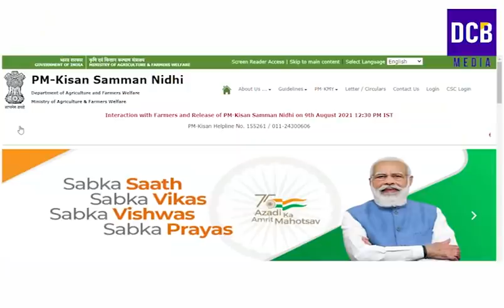പിഎം കിസാൻ സമ്മാൻ നിധി ലഭിക്കുന്നവർക്ക് സന്തോഷവാർത്ത | PM kisan samman nidhi latest updates 2022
പിഎം കിസാൻ സമ്മാൻ നിധി 2000 രൂപ ലഭിക്കുന്നവർക്ക് സന്തോഷവാർത്ത
PM Kisan Samman Nidhi ekyc updates
PM Kisan latest news in 2022 malayalam
PM Kisan amount increasing news in malayalam
how to apply Kissan samman nidhi
PM kisan 10th installment 2000.
How to apply for PM kisan malayalam
PM Kisan latest updates 2021 Malayalam
PM Kissan Samman nidhi latest news malayalam
PM kisan samman nidhi
Krishi bhavan
PM kisan 2000
Kerala Agriculture